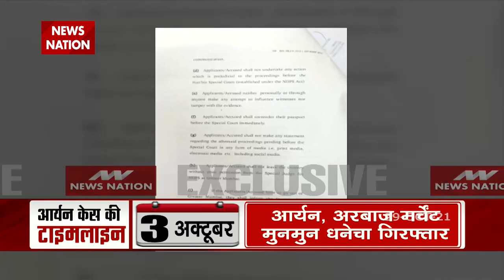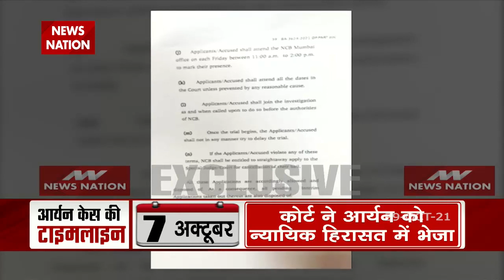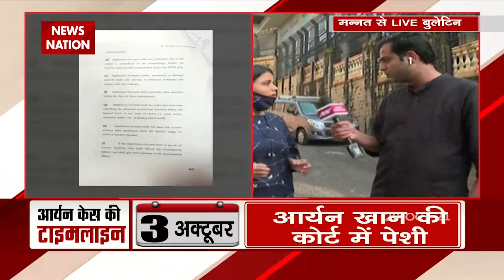Drugs Case: Aryan Khan का बेल ऑर्डर जारी, NCB जब बुलाएगी Aryan को आना होगा | Breaking News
Aryan Khan का बेल ऑर्डर जारी, NCB जब बुलाएगी आर्यन को आना होगा, देखें रिपोर्ट

News Nation News Channel:

उत्तर प्रदेश का 'न्यूज़ स्टेट' सर्वश्रेष्ठ हिंदी न्‍यूज चैनल है । 'न्यूज़ स्टेट' न्‍यूज चैनल राजनीति, मनोरंजन, बॉलीवुड, व्यापार और खेल में नवीनतम समाचारों को शामिल करता है। 'न्यूज़ स्टेट' न्‍यूज चैनल की लाइव खबरें एवं ब्रेकिंग न्यूज के लिए बने रहें ।

उत्तर प्रदेश और उत्तराखंड 2022 के चुनावों को लेकर न्यूज़ स्टेट की तैयारी जोरो - सोरो पर, आपको राजनीति के गलियारों से लेकर हर एक मुद्दे का विश्लेषण न्यूज़ स्टेट पर सबसे पहले,

News State Apps डाउनलोड करें:
Download Android and iOS Apps for more updates: